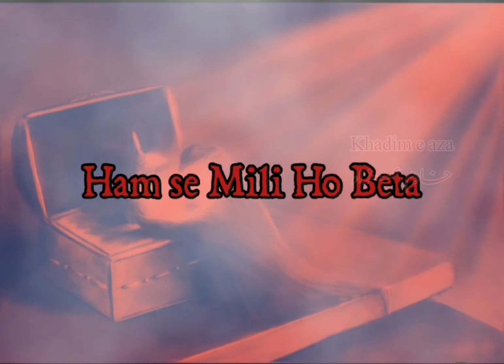janab e sakina س | jan e sakina